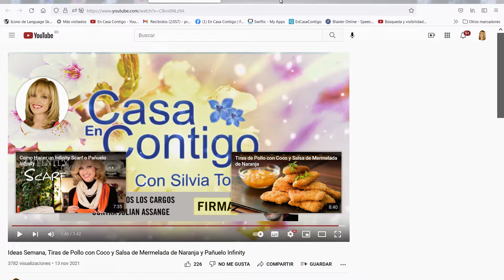Ideas Semana, Club Sandwich Clasico, Helado de Cafe y Ejercicios Walk Dance Para Estar en Forma y Pe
❤️--En Casa Contigo--❤️

No Olvideis de Compartir!!!